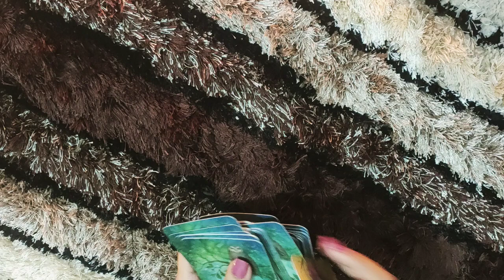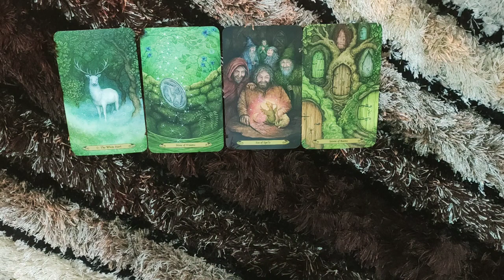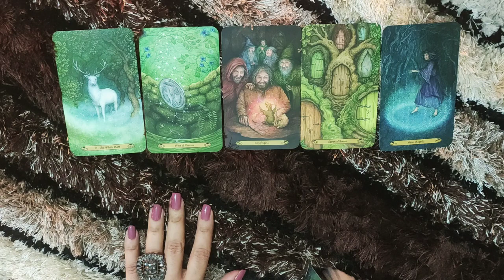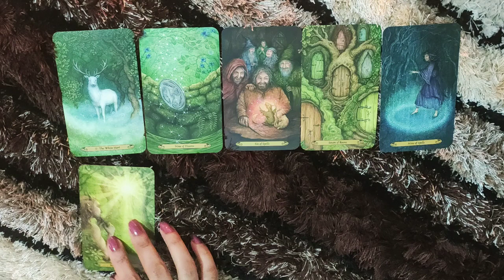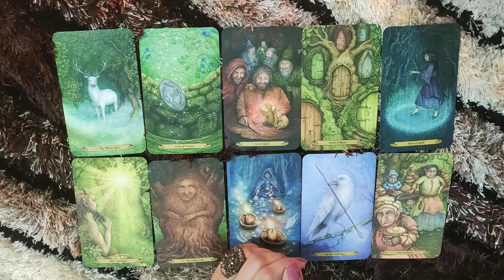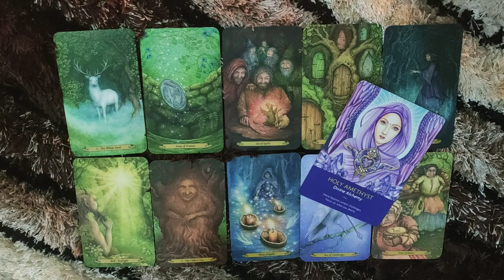*ARIES- 25-30 SEPTEMBER LOVE READING*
This is the reading for ARIES people from 25-30 SEPTEMBER. I hope you enjoy.

ttps://youtu.be/aHP__Rdn26M

tps://youtu.be/N_KdLi15e1U